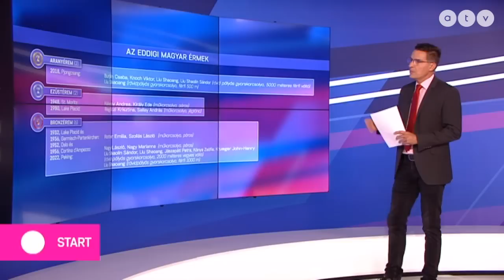Mi állhat a Liu-fivérek országváltása mögött?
Az ATV Start vendége Ch. Gáll András, az Index főmunkatársa.